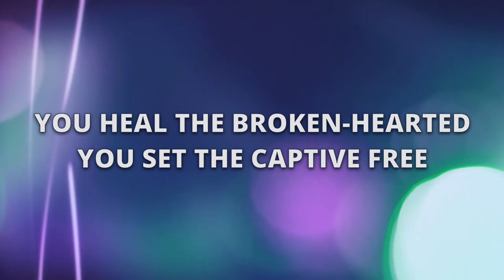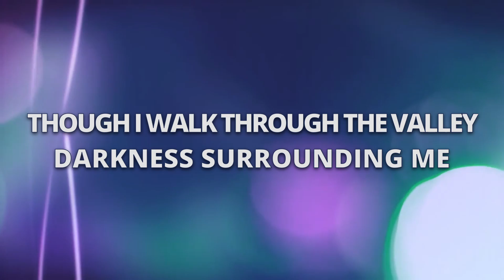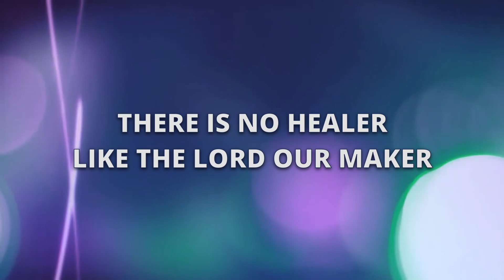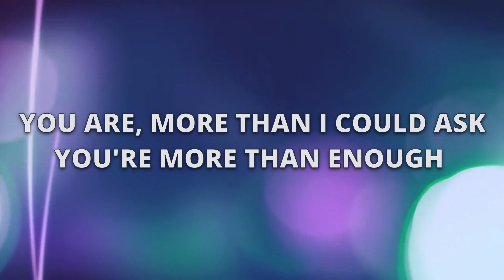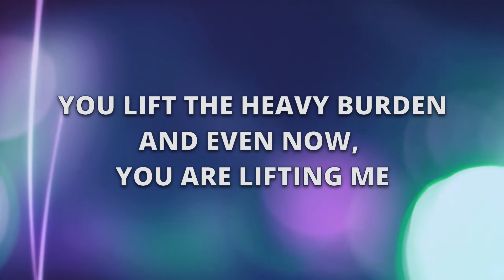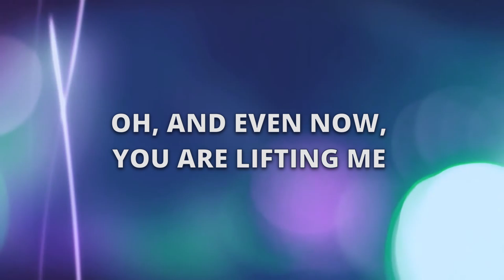Impossible Things - Chris Tomlin (with Lyrics)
Music & Lyrics: Chris Tomlin
Lyric video made for use in our online services.